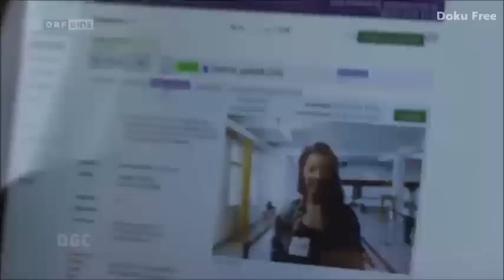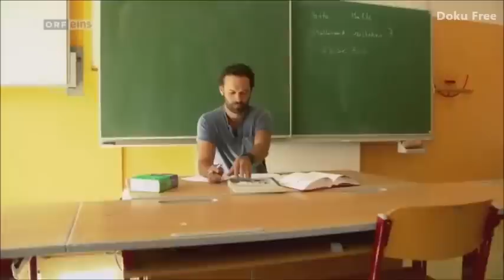Die große Chance ORFeins 03.10.2014 4. Casting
Die große Chance ORFeins 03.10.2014 viertes Casting

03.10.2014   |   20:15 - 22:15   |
Unterhaltung
Die große Chance. Das Casting. Bereits zum vierten Mal hat sich der ORF auf Talentsuche begeben und eine Vielzahl an Künstlern gefunden, die ihre große Chance ergreifen wollen. Aber wird ihr Können auch ausreichen, um sich für die nächste Runde zu qualifizieren und damit dem Gewinn von 100.000 Euro einen Schritt näher zu kommen? Keine leichte Aufgabe für die Juroren Larissa Marolt, Petra Frey, Oliver Pocher und Peter Rapp. Diese vier bewerten jeden einzelnen Act und entscheiden, welche Künstler es in die Live-Shows schaffen, die ab 17.Oktober jeweils freitags auf dem Programm stehen.|Moderation: Alice Tumler und Andi Knoll